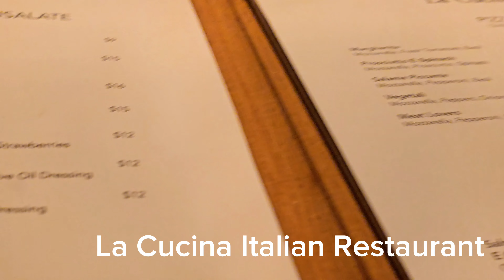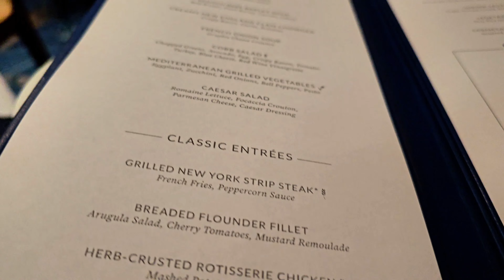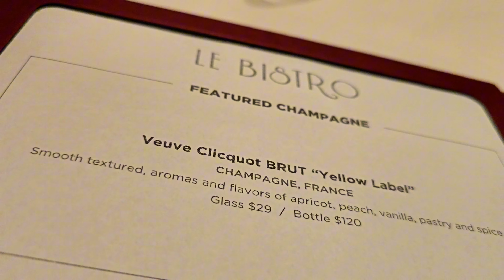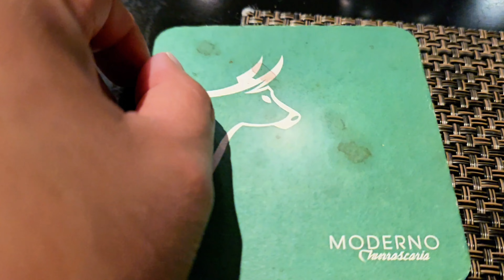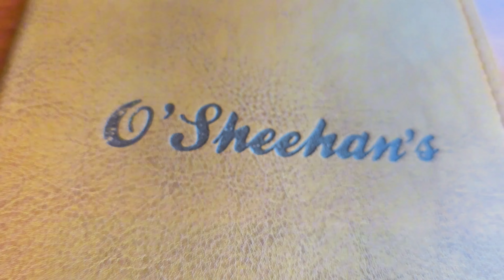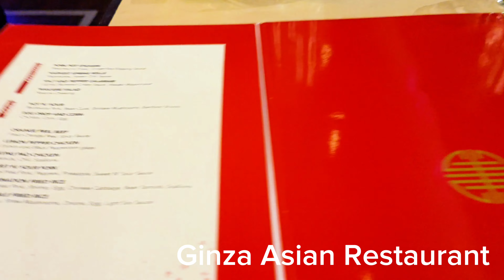Exploring Delicious Dining On The Norwegian Star Cruise! | Review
Known for its "freestyle" cruising, the laid-back Norwegian experience is all about choice, offering one of the largest selections of dining and entertainment venues per ship. Plus, with Norwegian's Free At Sea offer, every cruise fare includes a choice of things like free Wi-Fi, specialty dining, drinks or excursions.